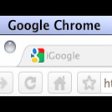Molesto pestañeo de favicon de Google en Chrome